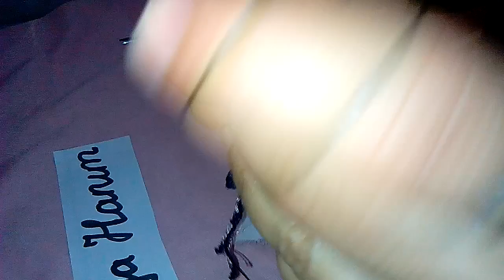052-yalancı iğne oyası yapımı